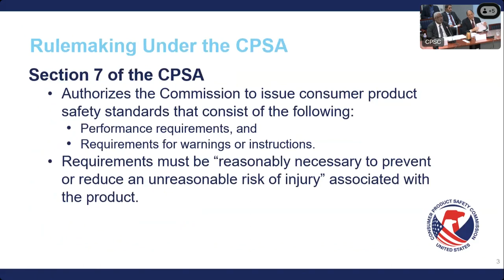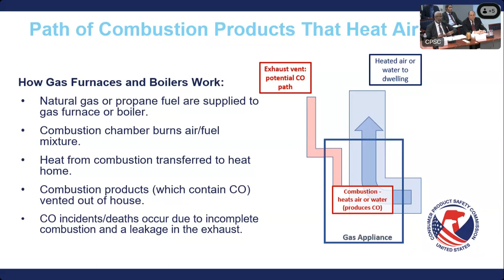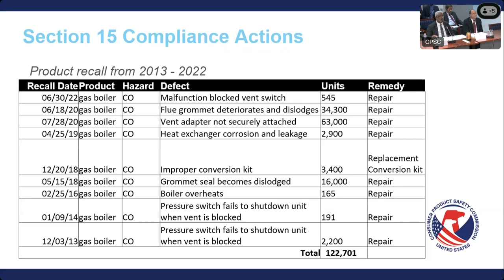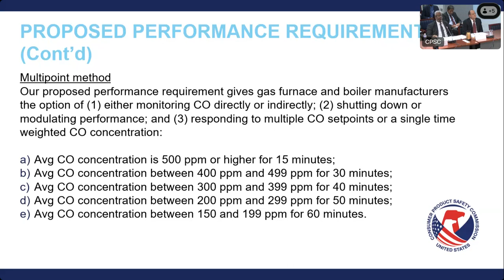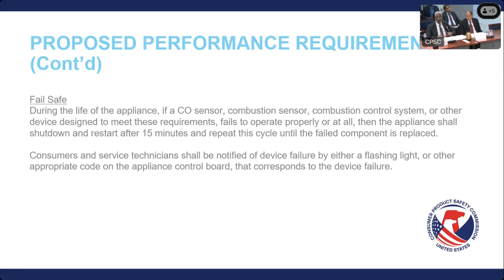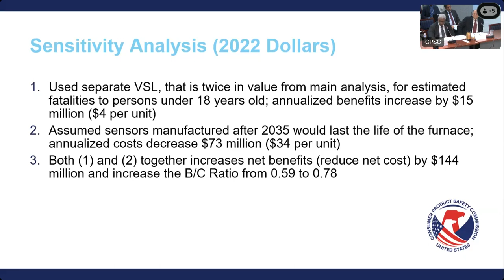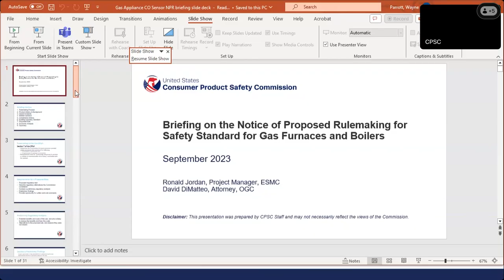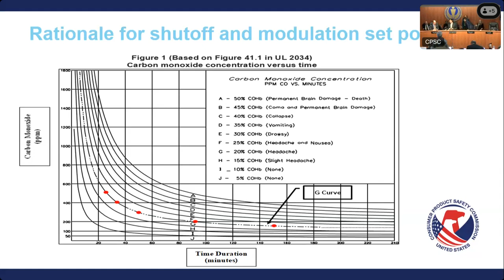Commission Meeting | Notice of Proposed Rulemaking Safety Standard for Residential Gas Furnaces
Commission Briefing – Notice of Proposed Rulemaking Safety Standard for Residential Gas Furnaces and boilers.